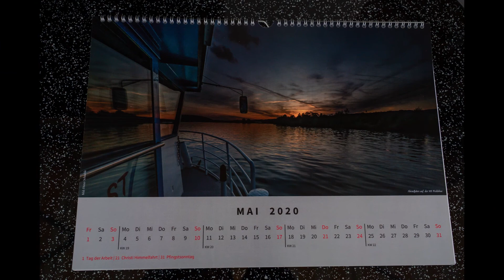Impressionen aus Waldshut-Tiengen, Kalender 2020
Es ist ein wunderschöner Kalender aus dem Zeitraum 2019 in Waldshut-Tiengen entstanden, der die schönen Feste und Eindrücke aus dieser tollen Stadt zeigt